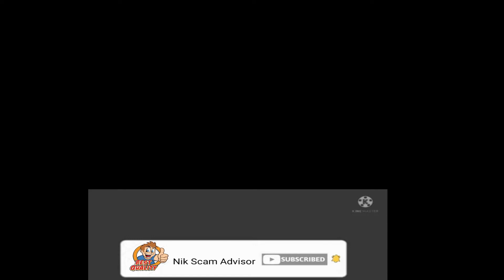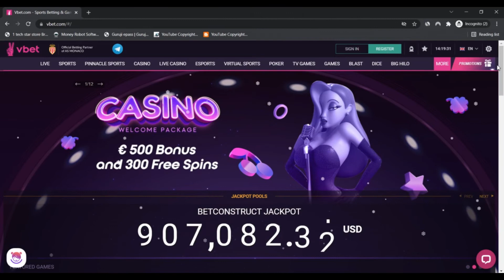Vbet ! Vbet Reviews ! Vbet Com Reviews ! Vbet.com Know if is Scam or Legit ?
VBET is a global betting and gaming System providing sporting activities betting, online On line casino, Are living On line casino, poker, eSports, and also other on the internet games.

VBET may be the flagship brand name of the primary iGaming provider BetConstruct headquartered in Armenia.

VBET's mission is to offer a higher-conclusion System effective at competing with the most effective. To take action, VBET depends on its practical experience, ground breaking products and solutions and a novel vision of gaming.